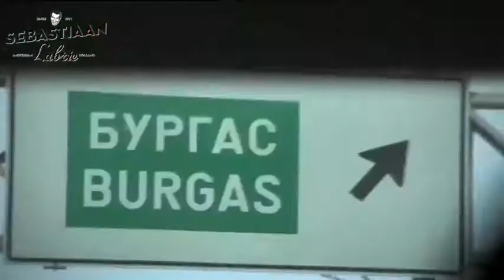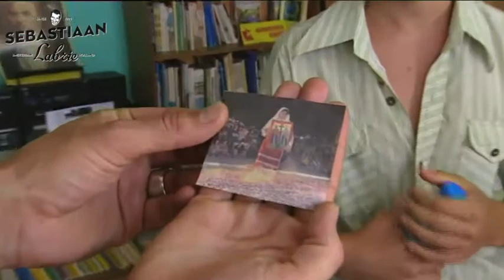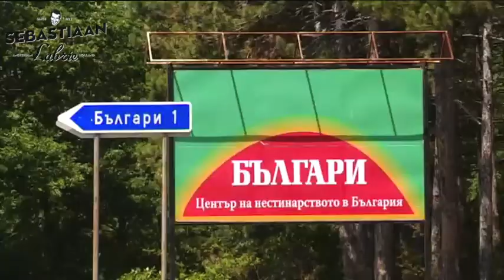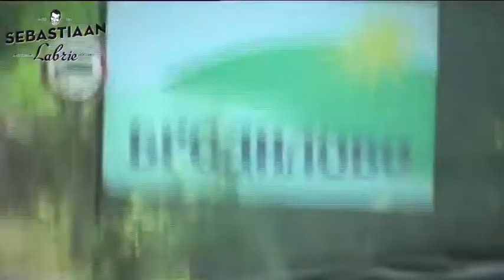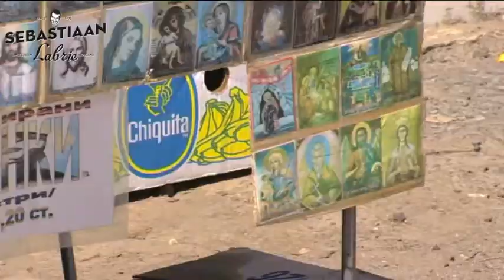Holy Shit- Afl.5 - deel 1 | Nestinarstvo (Strandzha gebergte Bulgarije)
De religieuze wereldreis van Sebastiaan mét zijn commentaar

Zondag 21 oktober (5): Nestinarstvo (Strandzha gebergte Bulgarije)

Over hete kolen lopen tijdens het feest van St. Constantijn en St. Helena (een Orthodox Christelijk feest gecombineerd met nogal wat heidense rituelen). Volledig in trance lopen Bulgaren over gloeiende kolen. Doet Sebastiaan mee? Een Nestinar kun je namelijk niet worden, je bent het of niet.